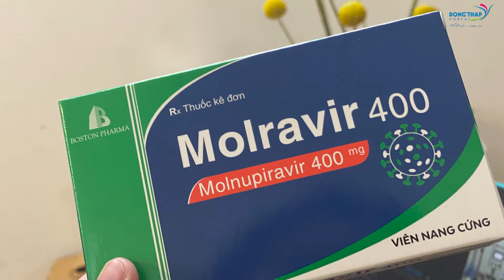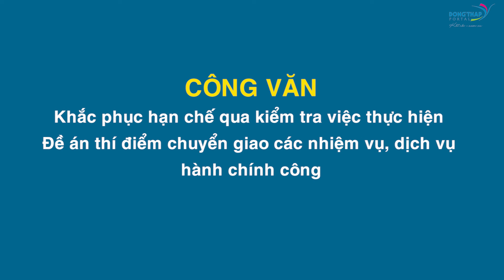Điểm tin online ngày 03/3/2022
Điểm tin ngày 03/3 có các thông tin nổi bật sau: Thủ tướng yêu cầu cắt giảm ngay thủ tục mua thuốc phòng, chống Covid-19; Ra quân Tháng Thanh niên và hưởng ứng chương trình “Tháng Ba biên giới”;  Hạn chế tối đa lựa chọn vắc xin gây cản trở công tác tiêm chủng;  Ghi nhận thêm 47 ca mắc Covid-19 mới v.v..